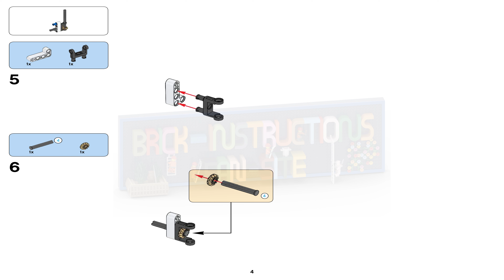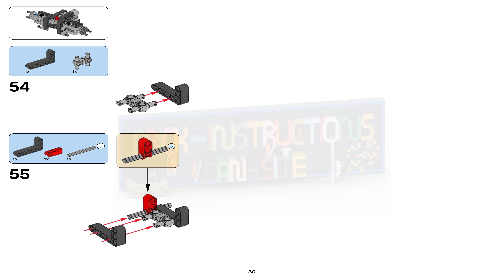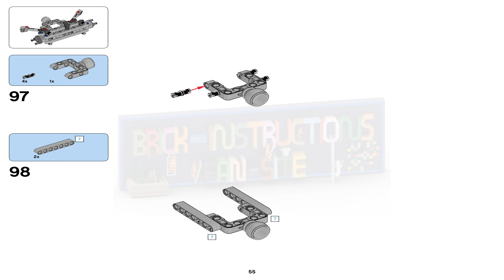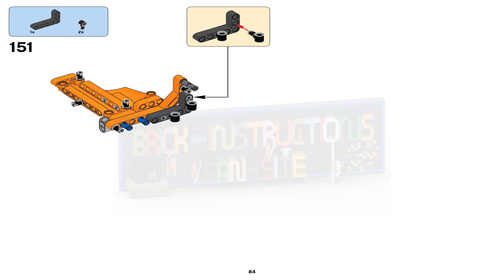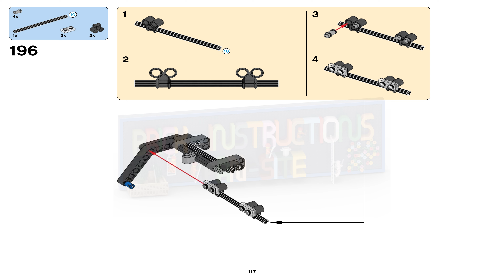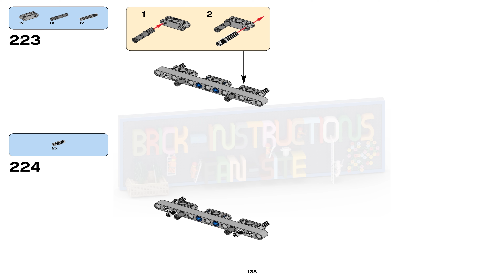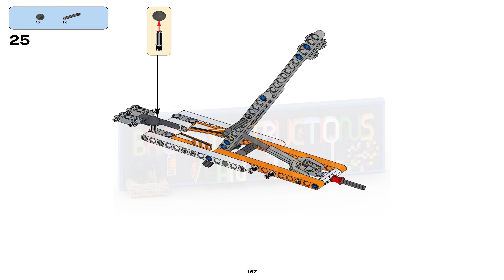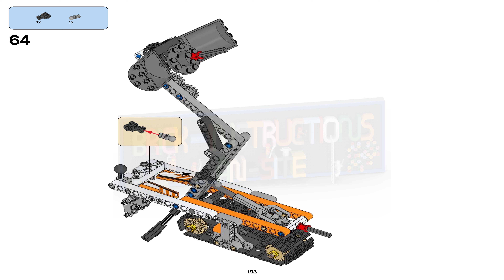LEGO instructions - Technic - 42038 - Tracked Pickup Truck (alternative model)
How to build the 2015 Lego Set 42038 - Arctic Truck